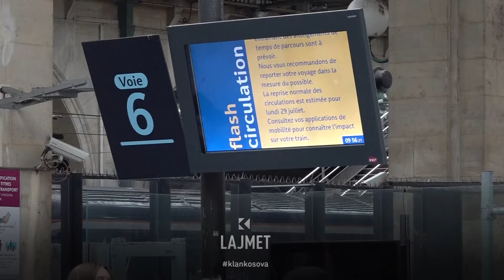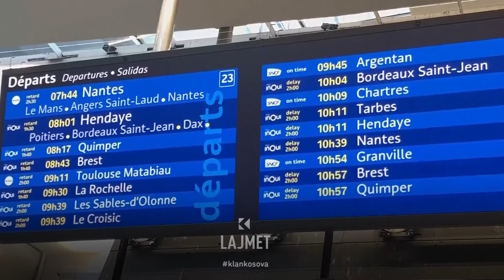Sabotohet rrjeti i trenave në Francë - 26.07.2024 - Klan Kosova